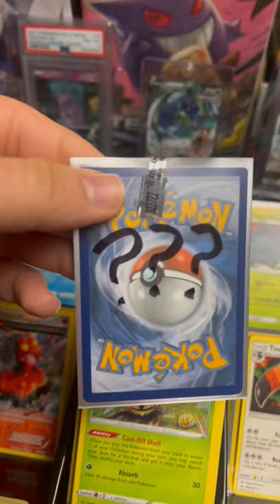Guessing Game: Win A Free Tin Pokemon of Pokemon Cards!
Here we go with our channel’s first guessing game! If you can guess the Pokemon in that sleeve before anyone else you will win a free tin of Pokemon cards shipped to you! The rules are simple:
-1 guess per person
-first person to guess correctly wins
-Winner to have the tin shipped anywhere I the USA lower 48, no international shipping
-have fun